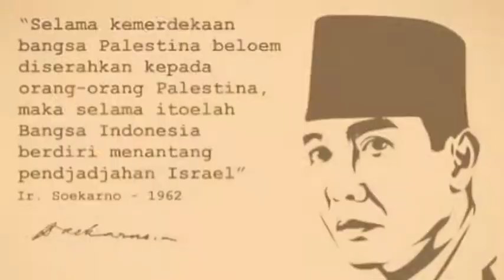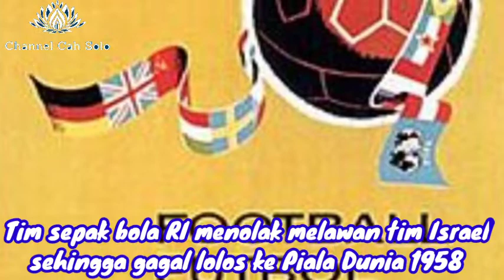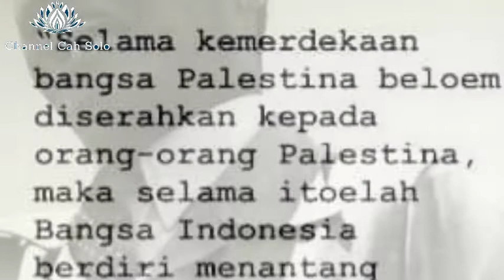Bung Karno Membela Palestina: daftar kebijakannya yang menolak !sr@el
Menengok Jejak Dukungan Bung Karno Akan Kemerdekaan Bangsa P4L3ST!NA

Indonesia tidak mau membuka hubungan diplomatik dengan !SR43L

Indonesia tidak mengakui adanya negara !SR@EL

Sejak awal, Indonesia dan Pakistan menjadi garda terdepan menolak keikutsertaan !SR43L dalam Konferensi Asia Afrika karena !SR43L merupakan penjajah terhadap Bangsa Arab P4L3ST!NA. Kemudian, dalam forum KAA pada 1955 di Bandung, Soekarno keras mengecam segala bentuk penjajahan, termasuk penjajahan !$RA3L terhadap P4L3$T!NA.

Lalu pada 1958, Indonesia sebenarnya memiliki asa untuk lolos ke Putaran Final Piala Dunia, namun sirna setelah menolak bertanding dengan I$R43L.
Alasannya, apabila bertanding dengan I$R43L, maka sama saja mengakui keberadaan negara tersebut. Mundurnya Timnas Indonesia itu karena perintah langsung Soekarno.

Dukungan terhadap P4L3ST1NA kembali dilakukan Bung Karno ketika Jakarta menjadi tuan rumah Asian Games IV pada 1962. Caranya, pemerintah Indonesia tak memberikan visa kepada kontingen I$R43L dengan alasan Indonesia tak mempunyai hubungan diplomatik alias politik luar negeri dengan I$R43L.

P4L3ST1NA adalah negara pertama (bersama Mesir) yang mengakui kedaulatan Indonesia tahun 1945.